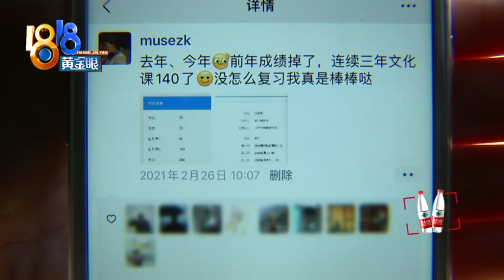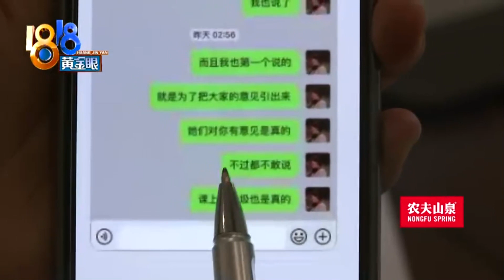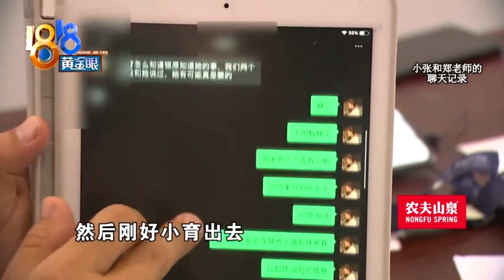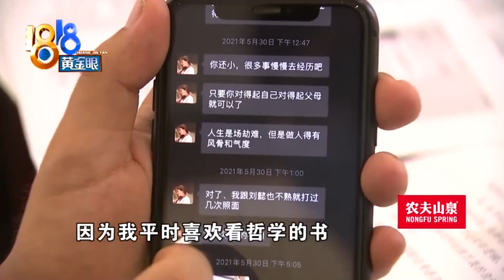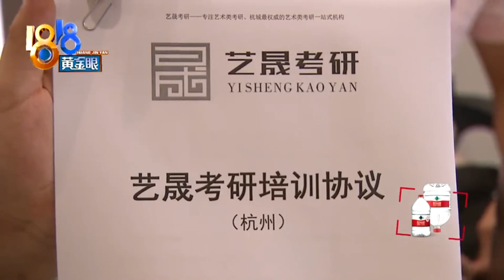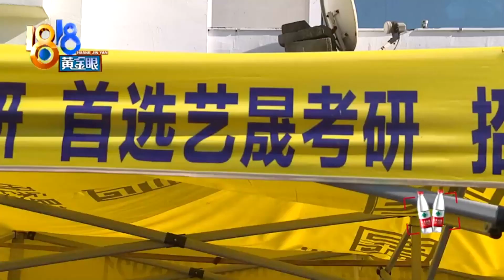考研四战失败报培训班被开除，因为深夜的微信？【1818黄金眼】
【当初邀请去培训 三个月后被开除】去年12月，小张参加了第四次研究生考试，还是名落孙山，她还发了一条朋友圈。当时，艺晟考研的负责人通过评论，向她发出邀请。小张说，之前在这家机构试听过，看到评论很是感动，马上联系了对方，交了3万块钱报名学习。可她说，才上了3个月课，她就被这家机构开除了。发生了什么事呢？校长说，小张会在深夜给老师发微信，都是与学习无关的内容。真是这样的吗？